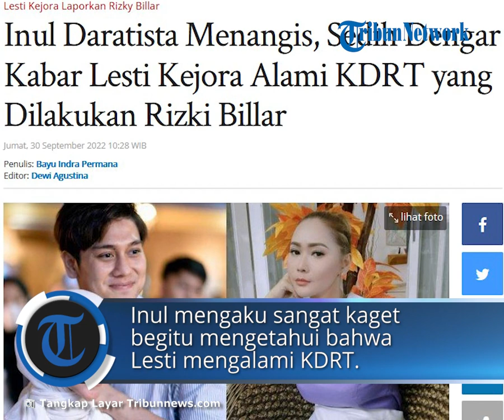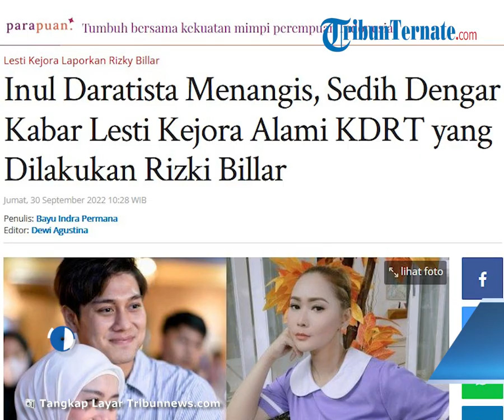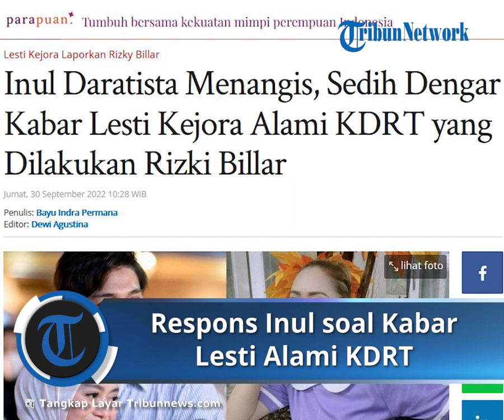Respons Inul Daratista soal Kabar Lesti Kejora Alami KDRT yang Dilakukan Billar, Sedih dan Kaget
TRIBUN-VIDEO.COM- Inul Daratista tak kuasa menahan air matanya ketika mengetahui bahwa Lesti Kejora dikabarkan mengalami KDRT yang dilakukan oleh suaminya, Rizky Billar.

Inul mengatakan ia mendengar kabar kurang sedap itu tadi malam sebelum tidur.

Inul mengaku sangat kaget begitu mengetahui bahwa Lesti mengalami KDRT.

"Banyak berita di tv rame banget, aku kan gak bisa baca semua. Terus malam-malam, mau tidur lihat ada berita dari Lesti Kejora (alami KDRT)," ucap Inul Daratista, Jumat (30/9/2022).

"Sedih juga yaa, pasti yang lebih sedih orang tuanya," kata Inul dengan suara bergetar.

Inul kemudian teringat momen Lesti ikut audisi Dangdut Academy di Bandung beberapa tahun lalu.

"Jadi pas audisi di Bandung, audisi selesai ada dia aku mikir ‘ini anak harus jadi’ jadi kita kawal harus berhasil," ucap Inul.

Kini setelah Lesti sukses dan mengalami KDRT dari Rizky Billar, Inul sangat sedih mendengarnya.

Akan tetapi, ia sadar tak bisa banyak ikut campur dalam rumah tangga Lesti meski sudah dianggap seperti anak sendiri.

"Rumah tangga emang kita nggak bisa ikut campur karena kita orang luar, tapi lihat beritanya sekarang ikut sedih yaa, semoga semua masalahnya bisa selesai dengan baik," ungkap Inul.

Sebelum adanya isu KDRT, sudah sejak tahun lalu Inul Daratista mengingatkan Rizky Billar untuk menjaga Lesti.

Inul juga pernah memperingatkan Billar agar tidak melakukan kekerasan pada Lesti apapun kondisi dan situasi dalam rumah tangganya.

Artikel ini telah tayang di Tribunnews.com dengan judul Inul Daratista Menangis, Sedih Dengar Kabar Lesti Kejora Alami KDRT yang Dilakukan Rizki Billar,